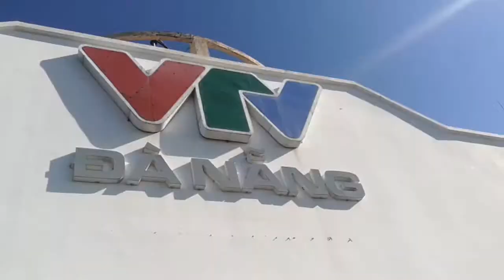Bà tân V Blog làm phim nghiệp dư